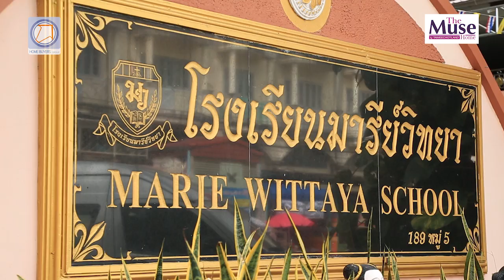พรีวิวโครงการ เดอะ มิวส์ โฮม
เดอะ มิวส์ โฮม บ้านเดี่ยว 2 ชั้น ตั้งอยู่ในซอยทดตาเปรม ถนนบางรักใหญ่-บ้านใหม่ พัฒนาโครงการในนามห้างหุ้นส่วนสามัญทวีโชติ โดย ทวีโชติแลนด์ บนพื้นที่โครงการกว่า 35 ไร่ ภายใต้แนวคิด The Precious of living เน้นความเป็นส่วนตัว และพื้นที่ใช้สอยให้มีความโปร่ง โล่ง สบาย พื้นที่ใช้สอยเริ่มต้น 172-224 ตร.ม. ราคาเริ่มต้น 3.65 ล้านบาท

สนใจสอบถามรายละเอียดเพิ่มเติมโทร.087-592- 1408 และ หรือ